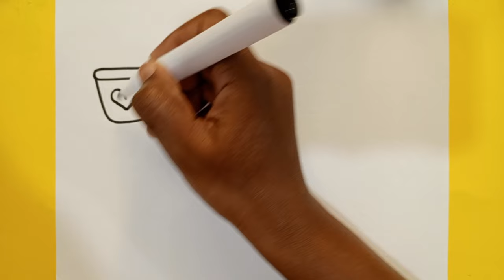Bicycle Drawing,Painting and Coloring for Kids & Toddlers|| How To draw Bicycle for children